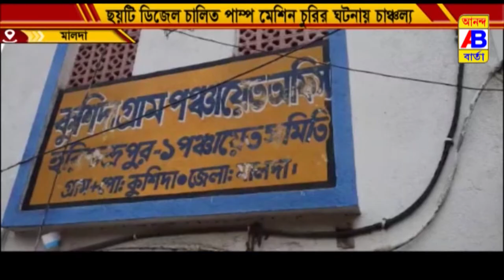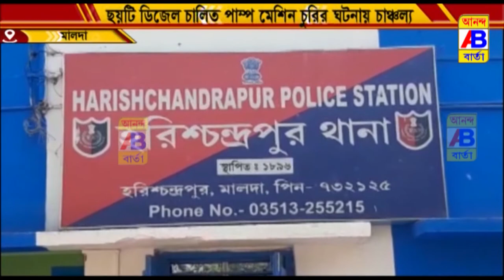দিনের পর দিন এলাকায় বেড়েই চলেছে চোরের উৎপাত